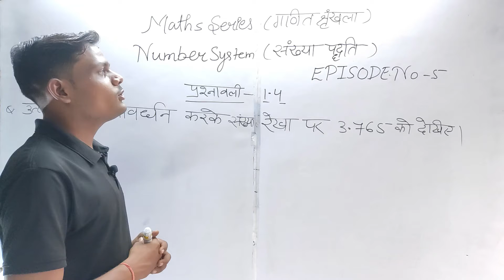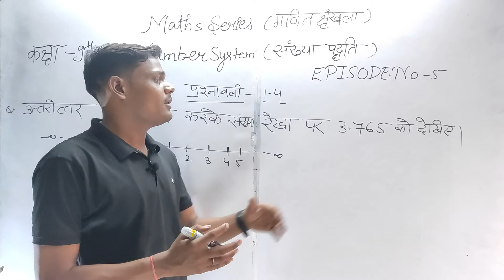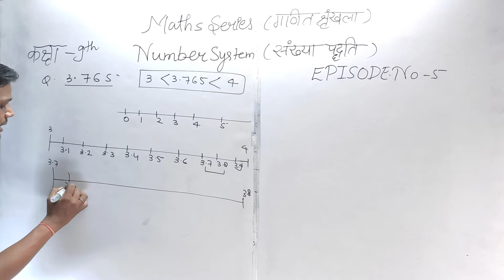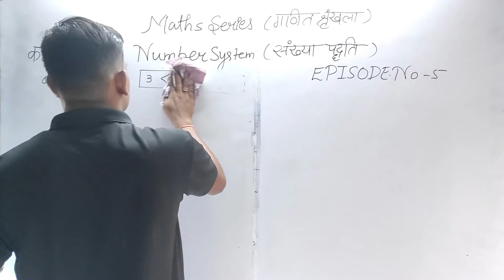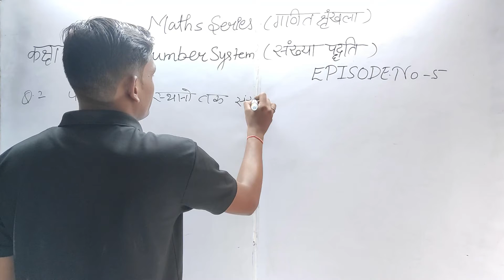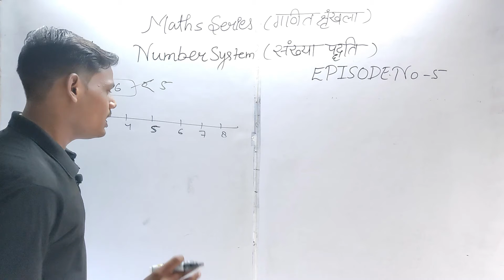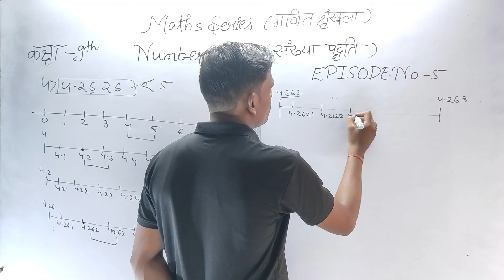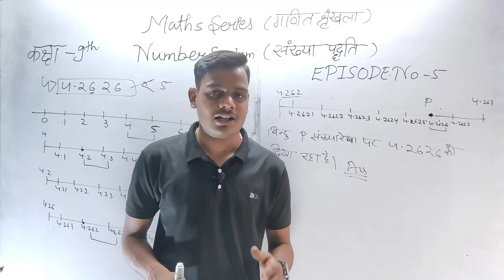Number system class 9 exercise 1.4 || hindi medium||2E|| NCERT BOOK||BY-AG SIR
आज के एपिसोड मे हम संख्या पद्धति की प्रश्नावली 1.4 को पढ़ेंगे। मै आशा करता हु आपको हमारे द्वारा बताये गये सभी concept अच्छे से समझ आएंगे तो अंत तक video मे बने रहे और सभी प्रश्नो के हल पाये इसी video मे 💯💯

sankhya paddhati class 9th 1.6 sankhya paddhati class 9th 1.2 in kannada
What are the 5 types of number system?
What is number system example?
What are the 7 types of numbers?
What is number system in maths?
Is the number 9 real?
What are the types of Number System?
NCERT Solutions for Class 9 Maths in Hindi Medium PDF

Ncert Tutorial Hindi
Pankaj Study Centre
Mathematics Analysis
Learn & Share
Ekaksha
ALS-Foundation
Sharvan Lecturer
Green Board
Class 9 & 10 Hindi Medium
Learn & fun-Class 9 & 10
Edumantra
Ncert Tutorial Hindi
NCERT Solutions for Class 9 Maths Chapter 1 exercise 1.1 in Hindi

 NCERT Solutions for Class 9 Maths Chapter 1 number system

NCERT Solutions for Class 9 Maths Chapter 1 Exercise 1.2 in Hindi

Class 9 ganit Chapter 1

9th Class Maths in हिंदी
कक्षा 9 प्रश्नावली 1 पॉइंट एक के सवाल

9 Class ka Math Book

9th Class Maths Chapter 1 in Hindi

9th Class ka math

9th Class all subject

Kaksha 9 ki

9th Class ka math

संख्या पद्धति कक्षा 9 PDF

कक्षा 9 पाठ 1 संख्या पद्धति

कक्षा 9 प्रश्नावली 1 पॉइंट 2

9th Class ke Math ke sawal

कक्षा 9 विषय गणित प्रश्नावली 1 पॉइंट 6

संख्या पद्धति प्रश्नावली 1 पॉइंट एकनंबर किसे कहते हैं

परिमेय संख्या किसे कहते हैं

संख्या है

सह अभाज्य संख्या किसे कहते हैं

जुड़वा अभाज्य संख्या किसे कहते हैं

प्राकृत संख्या किसे कहते हैं

जनसंख्या किसे कहते हैं

तुल्य परिमेय संख्या किसे कहते हैं

Sam sankhya kise kahate hain

संख्या कितने प्रकार के होते हैं।

अंक किसे कहते हैं

विषम संख्या किसे कहते हैं

भाज्य संख्या किसे कहते हैं

अभीष्ट संख्या किसे कहते हैं
sankhya paddhati in hindi formula
भारतीय+संख्या+पद्धति+में+लिखिए

नंबर सिस्टम चार्ट

संख्या पद्धति नोट्स PDF SSC GD

नंबर सिस्टम PDF

संख्या ज्ञान PDF

भारतीय संख्या पद्धति में लिखिए ५०८०१५९२

शेषफल पर आधारित प्रश्न PDF

नंबर सिस्टम चैप्टर
संख्या पद्धति कितने प्रकार की होती है?

संख्या पद्धति से आप क्या समझते है?

नंबर सिस्टम में कौन कौन से चैप्टर आते हैं?

भारतीय संख्या पद्धति में कैसे लिखते हैं?

Number System All Formula in Hindi PDF

Number System in Hindi Question

संख्या पद्धति के सभी सूत्र

संख्या पद्धति नोट्स PDF Class 9

संख्या पद्धति के प्रश्न उत्तर

गणित में संख्या पद्धति
Sankhya paddhati in Hindi PDF

Number System in Hindi PDF

Sankhya paddhati Question

Sankhya paddhati Math

Sankhya paddhati Question Answer

Sankhya paddhati Ke sawal
Sankhya Paddhati Class 9

Sankhya paddhati Formula

Sankhya paddhati Chapter

संख्या पद्धति नोट्स PDF

Sankhya paddhati in english

नंबर सिस्टम फार्मूला

नंबर सिस्टम चार्ट

Number System Questions PDF in Hindi
अभाज्य संख्या पर आधारित प्रश्न
योग, अंतर और गुणा पर आधारित प्रश्न
क्रमागत संख्याओं पर आधारित प्रश्न
Number System Class 9 PDF
number system by ag sir
number system byAG SIR

Number System Class 9 MCQ

Number system Class 9 Notes

संख्या पद्धति सरलीकरण

संख्या पद्धति संख्या पद्धति

संख्या पद्धति साहिल सर

संख्या पद्धति समझाइए

संख्या पद्धति सवाल

संख्या पद्धति सूत्र

संख्या पद्धति से संबंधित प्रश्न